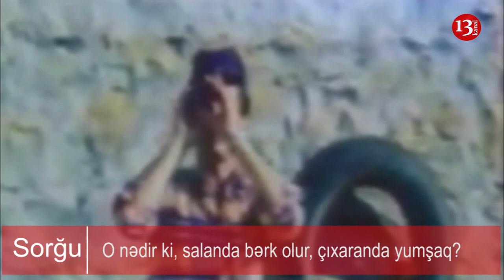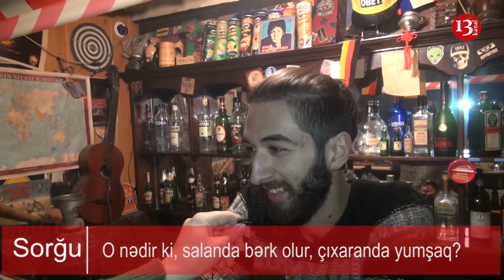O nədir ki, salanda bərk olur, çıxaranda yumşaq - Şam Yeməyi